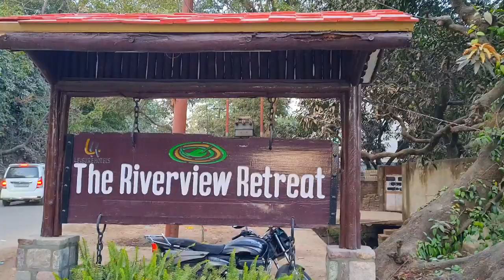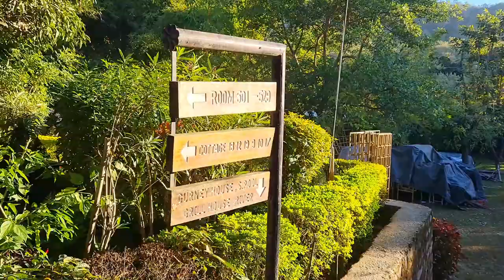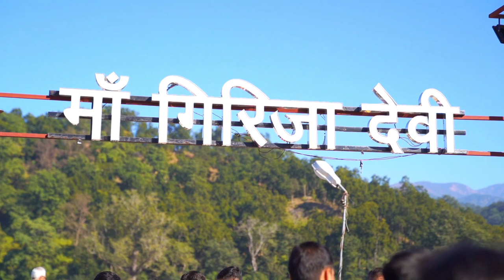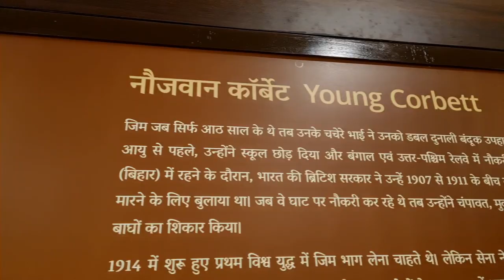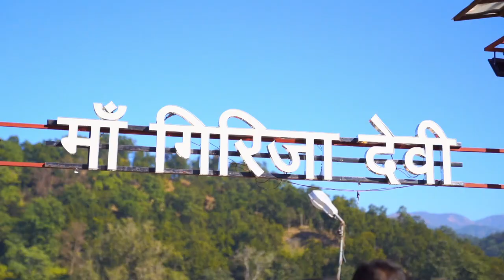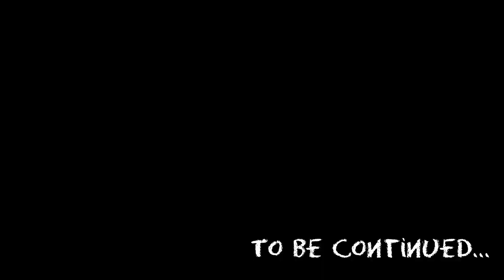A complete Travel guide to Jim Corbett National Park | Travel Vlog | Places to visit | Where to stay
Hello you lovely people !

So I planned a weekend trip to Jim Corbett National Park in December. Little did i know it was about to turn into an experience like never before.

Her are some detailes from my trip

⭐️STAY - THE RIVERVIEW RETREAT

This place is so magical, staying here in itself is an expereince. Located at the banks to Kosi river with a wide view of Sitabani Forest , this property is no less than a heaven .The food is beyond delicious ( much better than most of the 5 star properties i have tried ). you must try the kumaoni meal.

⭐️ PLACES TO VISIT AT JIMCORBETT

1. National museum DHIKALA ZONE entrance
2. Garjiya temple or Girija devi temple.
3. Corbett Jungle safari ( detailed video coming soon )
4. Corbett Falls

In the next episode I will share further details about the Corbett jUNGLE Safari , How to book and how many days in advance.

Timestamp -

0:00 Highlights
0:12 - 0:33 Intoduction
0:33 - 1:25 What will I be sharing in this video
1:25 -3:03 Property/resort details the river view retreat
3:03 - 4:21 Cottage/room tour
4:21 - 5:02 Recreational activities to do in the Riverview Retreat
5:02 - 5:13 Places to visit
5:13 - 7:28 National Museum Jim Corbett Nation Park ( Dhikala zone )
7:28 - 9:23 Gajiya Temple/ Girija devi temple
9:26 - 9:37 Jungle safari trailer